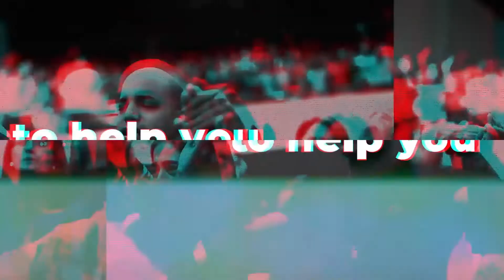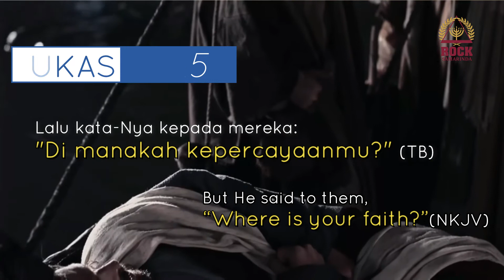"Trust In God" by Ps. Erich Edwin Tjitojo | Daily Devotion 16th Sept 2020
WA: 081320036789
App: MyROCK